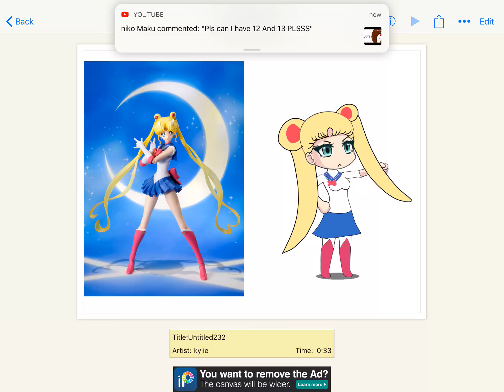Sailer moon gacha studio edit